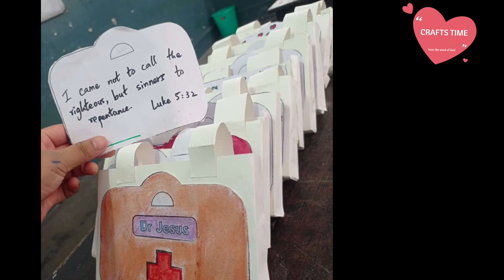VBS 2023 🎒 Grace Ling Liang Church ⛪ "FELLOWSHIP AND MEAL WITH JESUS" Sunday School ✝️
We had successfully completed Grace Ling Liang Church VBS 2023 which was held from 23rd to 25th October 2023 from 9am to 4pm.
Theme: Fellowship and Meal with Jesus

Children were blessed, spending wonderful time with Jesus, getting their spiritual and physical food met 💕 making new friends, learning about Jesus, learning to accept others, learning to love and share and much more 💚 Everyone including teachers and leaders of VBS had an awesome time. all praises be to God, our creator 🙏

Please enjoy the short Clips of our VBS 💚
May God Bless everyone. In Jesus name. Amen 🙏